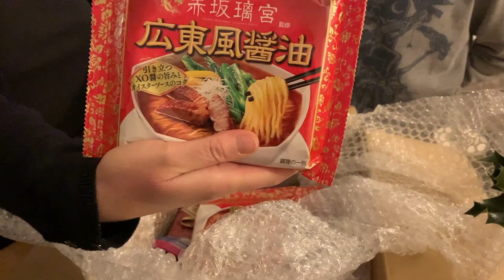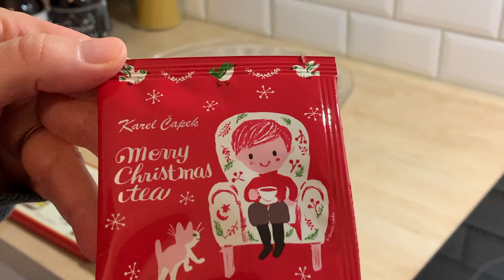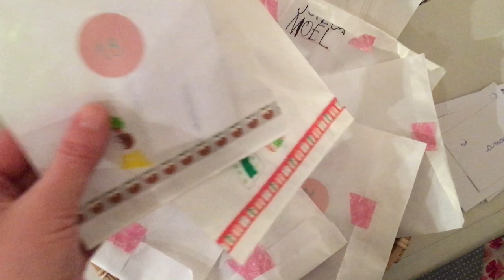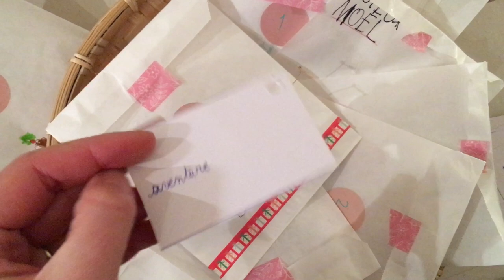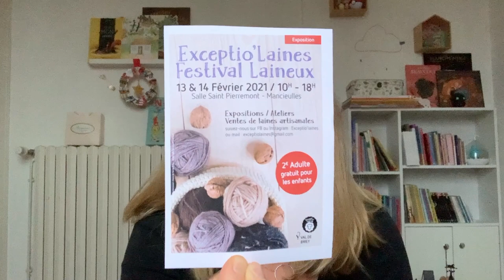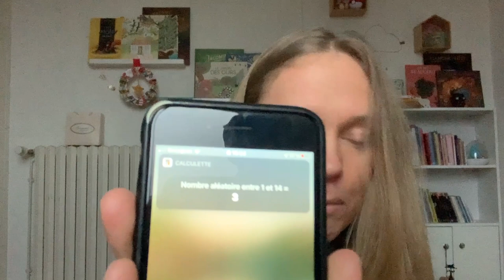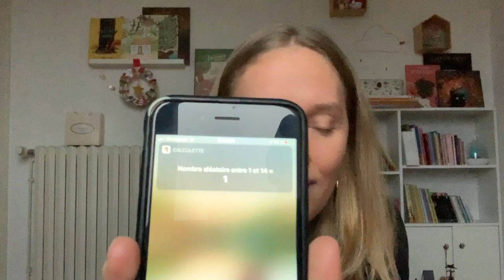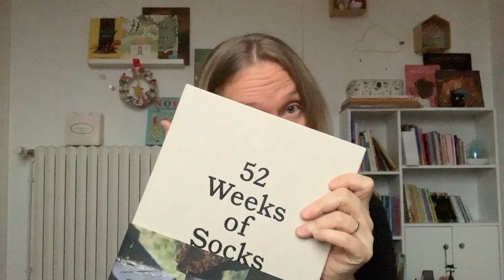See You Later EP006/Podast Tricot Vlogmas 2020 Semaine 4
Musiques utilisées

- First Noel by Jingle Punks

       - Pink Velvet de Andrea Mowry en Bakewell Ana May et Fisherman Baby Suri Alpaga Arwyn de Maison Corlene

         - Noël d’antan de Elyse D'Amours Designs en Sock Yeah de Coopknits coloris Quartz, 85/15 Rouge du Bruit des Aiguilles et BFL platinum sock Teal de Madame Guillotine

*** Bravo aux gagnantes des invitations pour le festival Exceptio'laines Veronique Pannetier et Ingrid Aude Là des Mailles, mettez moi un petit message sur mon adresse mail celine(point)bigeard(arobase)gmail(point)com ***